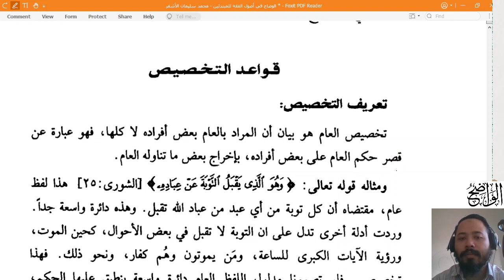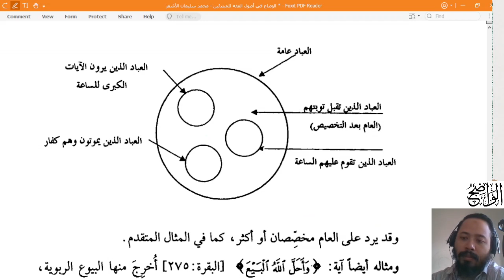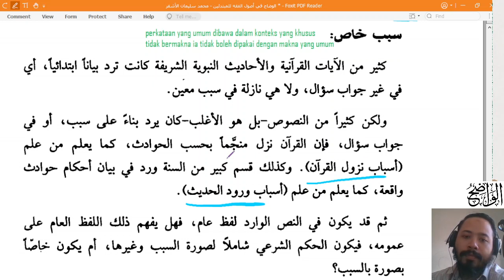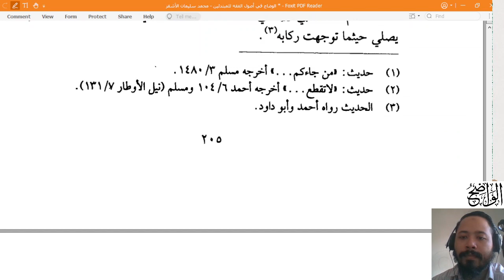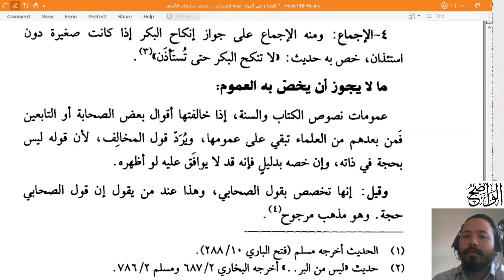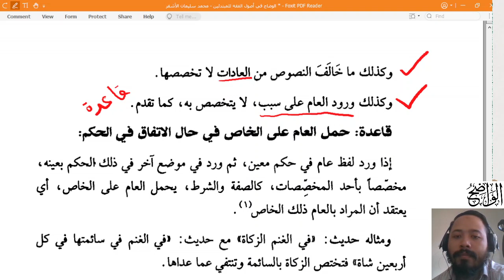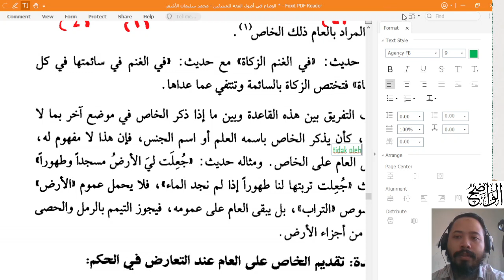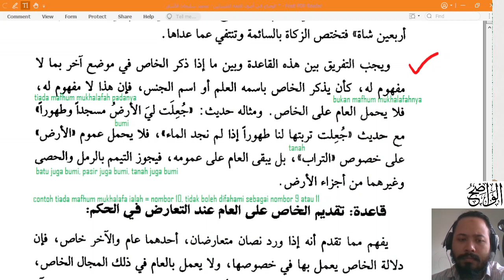Kelas 5 Usul Fiqh [Mukhassis] [22/9]